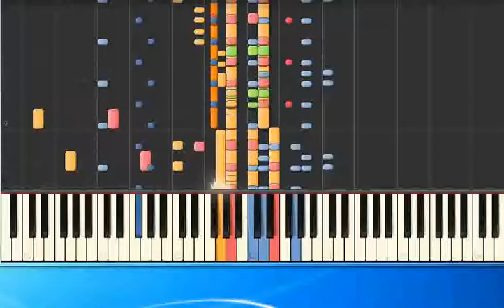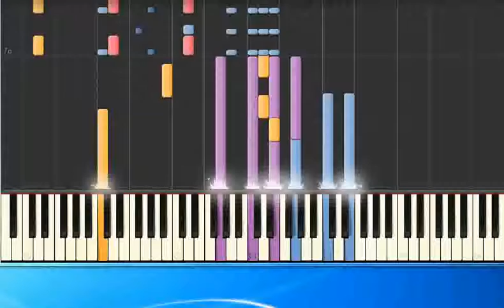Robbie Williams Rock DJ pr [Synthesia/midi]